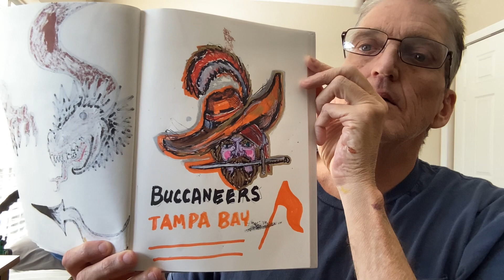Britton Tufts - buccaneer sketch Robert